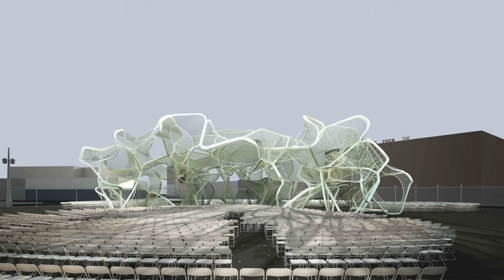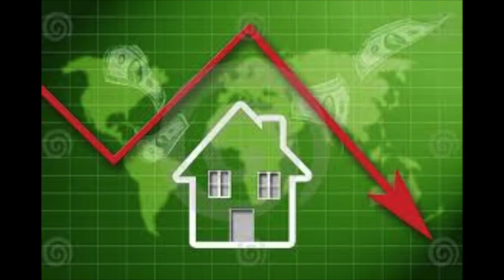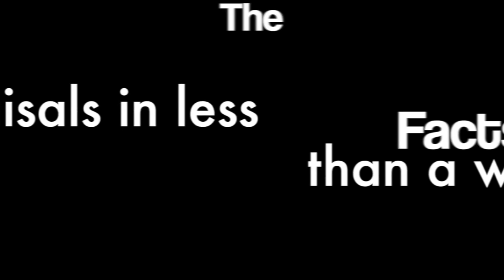John Enright talking about the School of SCI-Arc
John Enright was on Nelson Radio with a great up beat message about the Southern California Institute of Architecture. Check out John's Lively interview with Nelson, Brett Miller and Gerard Bisignano